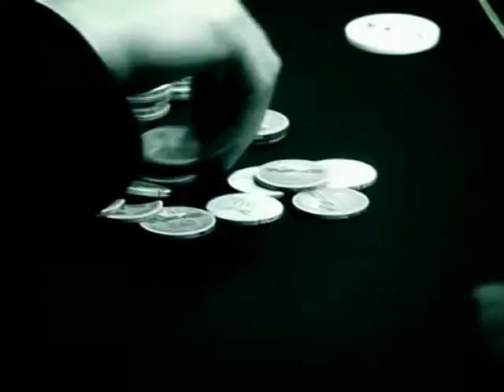DOM classics 2008 - Laatste hand event 2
De laatste hand van het 300 euro no limit rebuy toernooi in Holland Casino Utrecht